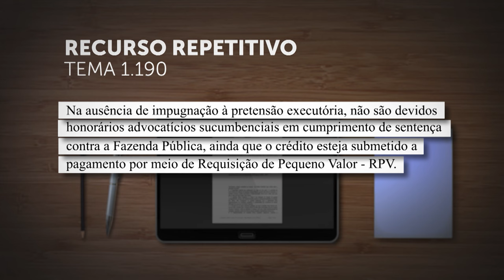Não são devidos honorários em cumprimento de sentença não impugnado pela Fazenda Pública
Em julgamento sob o rito dos recursos repetitivos, a Primeira Seção do Superior Tribunal de Justiça (STJ) estabeleceu que, "na ausência de impugnação à pretensão executória, não são devidos honorários advocatícios sucumbenciais em cumprimento de sentença contra a Fazenda Pública, ainda que o crédito esteja submetido a pagamento por meio de requisição de pequeno valor (RPV)".
A tese foi fixada no Tema 1.190, sob a relatoria do ministro Herman Benjamin, que propôs a modulação dos efeitos da decisão para que só sejam alcançados os cumprimentos de sentença iniciados após a publicação do acórdão do julgamento.
REsp 2029636
REsp 2029675
REsp 2030855
REsp 2031118